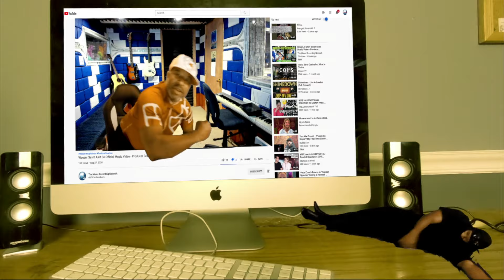First-Time Reaction: 'Grown Up Christmas List' Cover by Katrina Velarde & Co. - Holiday Magic!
Youtube Growth System... Book a FREE ZOOM WEBINAR to learn more.

𝗖𝗔𝗧𝗘𝗚𝗢𝗥𝗬:
Entertainment
Music